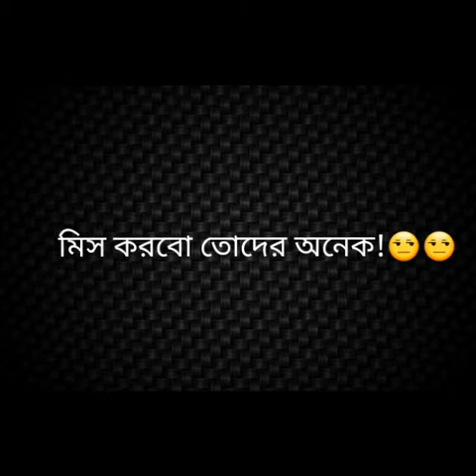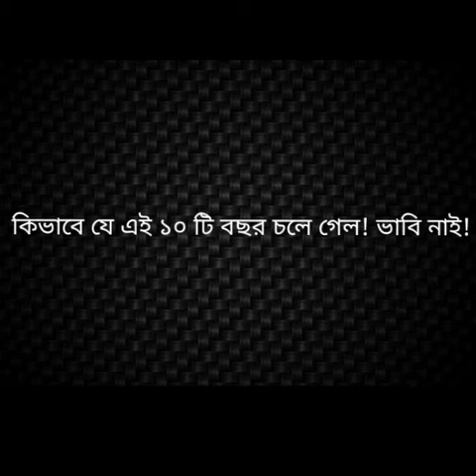BATCH 2017 OF DGMHS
We r the legend of Dhaka govt. muslim high school!